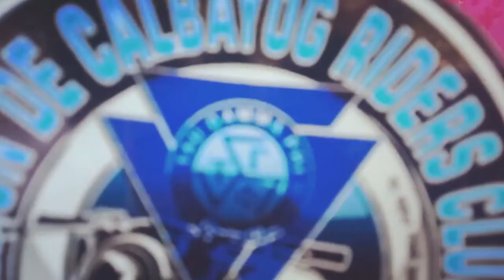TRISKELION DE CALBAYOG (RIDERS CLUB)S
DIVERSION P5 DAGUM
ROUTE CALBAYOG TO CAGLANIPAO
1ST STOP MARCATUBIG
2ND STOP kainan time 😇😊
3RD STOP CAGLANIPAO